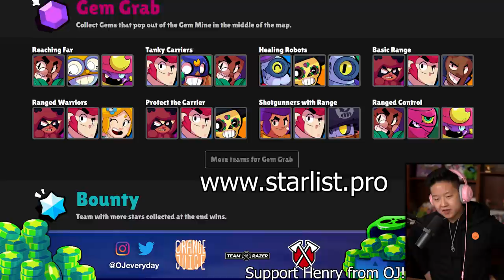EARLY ACCESS - Maple Barley Skin 🍊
Test driving the new Canadian Maple Barley skin in Gem Grab, Bounty and Brawl Ball. The skin is releasing this month, we don't know the exact date, but it's likely to coincide with the soft launch of Canada on June 15th.